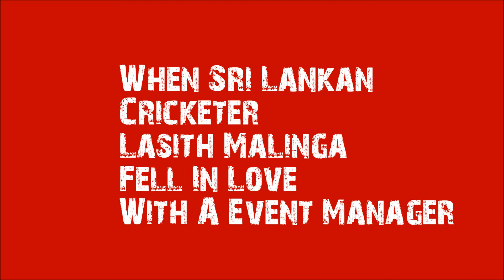When Sri Lankan Cricketer Lasith Malinga Fell In Love With A Event Manager